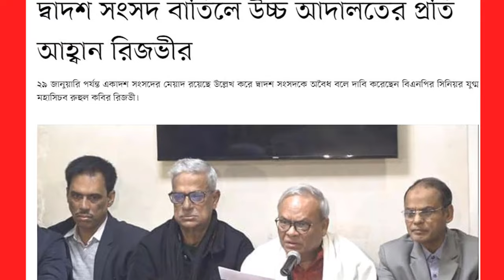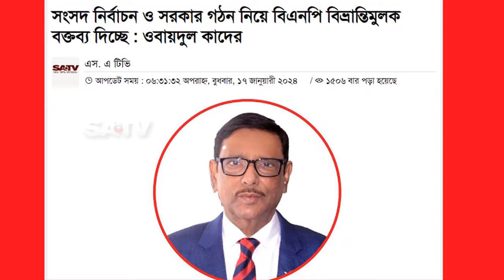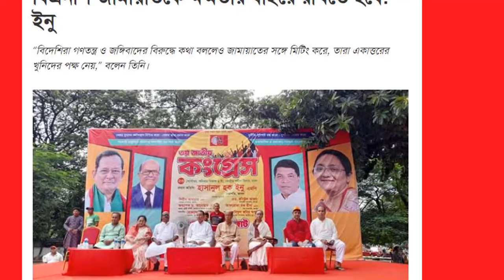News Bangla Today 18 Jan 2024 এইমাত্র পাওয়া খবর BBC Bangla News ajker bangla news ajker khobor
news bangla
bangla news
আজকের খবর
bbc bangla
bbc bangla news
বিএনপি-পুলিশ সংঘর্ষ
এইমাত্র পাওয়া
bd news
trending bangla
bangladesh
খবর
bangladesh news
somoy tv
somoy tv news
somoy
jamuna tv
যমুনা টেলিভিশন
jamuna television